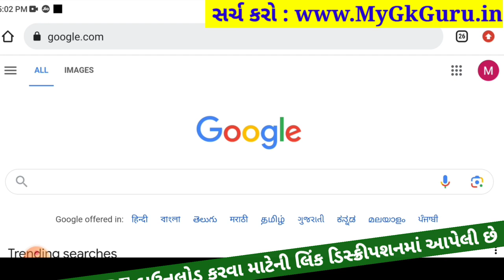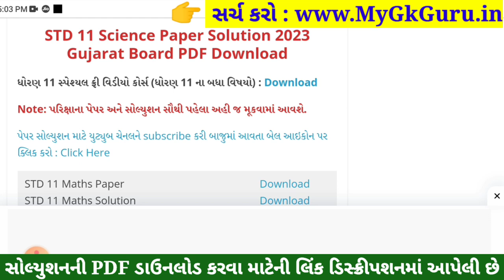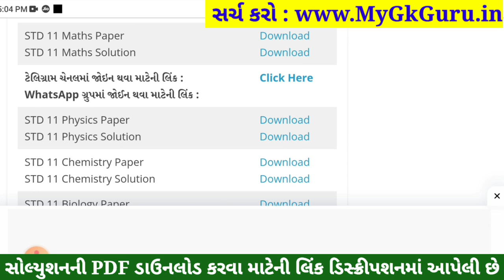STD 11 Maths Paper Solution 2023 50 Marks, STD 11 Maths First Exam Paper Solution 2023, std 11 maths